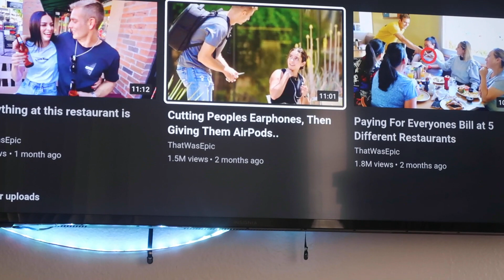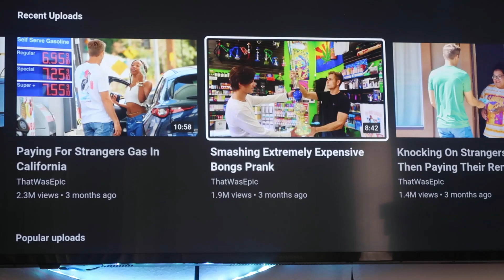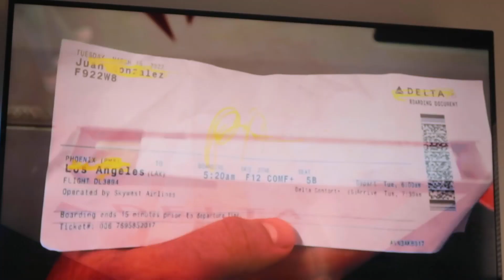VLOG| A NIGHT OUT + MOONSHINE PEACHES + BREAK MY SOULD REACTION